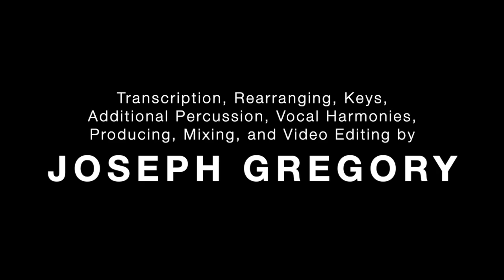Joseph Gregory presents: Jacob Collier "All I Need (Stay At Home Cover)"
21 up-and-coming Filipino artists take on musical wunderkind Jacob Collier's eclectic, explosive, 600-track soundscape of a collab with Mahalia and Ty Dolla Sign.

Production, Transcription, Rearrangement, Mixing, Mastering, and Video Editing by Joseph Gregory

Artists taking part in this cover are (in order of appearance):
Joseph Gregory
Raymond King (Bassist of Lola Amour)
Christian Ng (Drummer of The Great Dane)
Pio Dumayas (Lead Singer of Lola Amour)
Robbie DG
Eda
Young Cocoa
Stef Aranas
riddo.
Cecille Juan
Anton Gonzalez (Lead Singer of Broken Infinities)
Celina Pacana
JCK
Brennan Ng (Guitarist of The Great Dane)
Joaquin Reyes (Guitarist of The Great Dane)
Kiara Dario
Alex Price (Drummer of La Crema, Stank Tank, Ang Bagong Luto Ni Enriquez)
Sofia Abrogar (Lead Singer of Any Name's Okay)
Chris Azanza (Lead Singer of The Great Dane)
Liana
Martti Franca